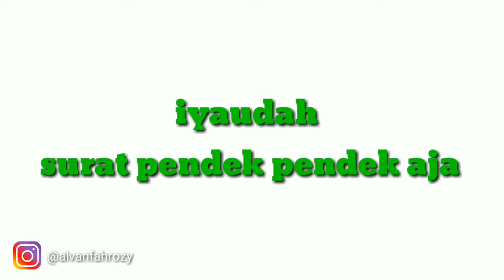TERPERGOK|| Ternyata GOOGLE bisa membaca AL-QURAN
Ini adalah fiktif hayalan blaka cuman iseng aja...jika suka like jika tidak jang di like di liat aja gpp jangan lupa bantu subcribe nya ya guys.. Ini menggunakan apk kinemasterpro dan google translit..